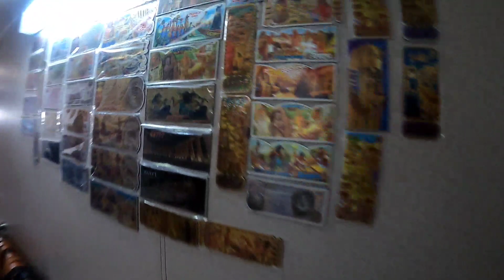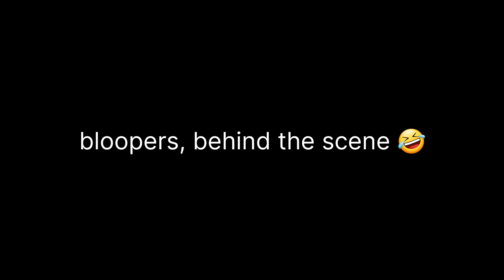suez canal, badai pasir.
pengalaman saat terjadi badai pasir di suez, kapal lari lari ketiup angin hampir grounded. 😁